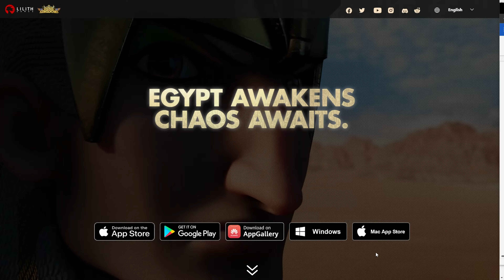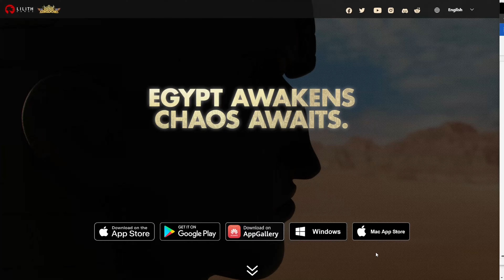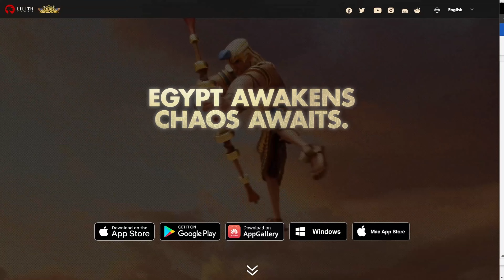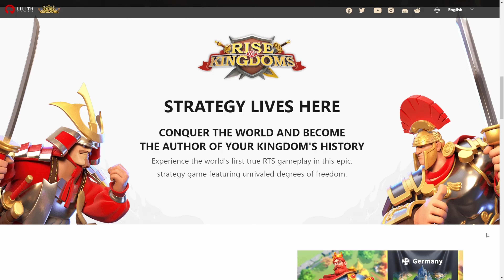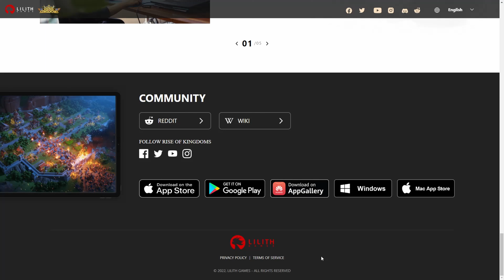Casual F2P Gamer talks about Rise of Kingdom and casual free to play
Hello and welcome. This is my first video for a new series for casual free to plays in Rise of Kingdoms. Through out this series I will be creating two accounts and show the progression of those two accounts. I will also have videos for casual free to plays to maximize their game experience in a heavy pay to win kingdoms.